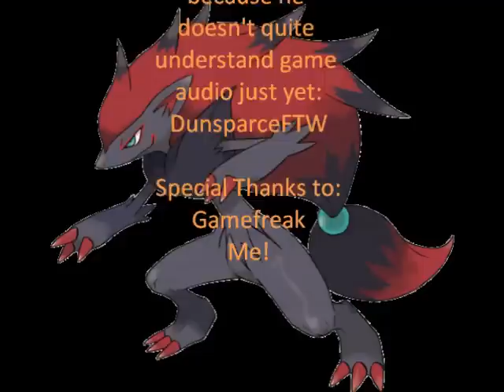Ok Unova! - Episode 2 - The Town of Unknown Neighbors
Hey everyone, sorry the game audio is really glitchy, I don't know what happened, I'll try and have it fixed soon, but until then enjoy! =) Pokemon is copyright of Gamefreak, Inc.